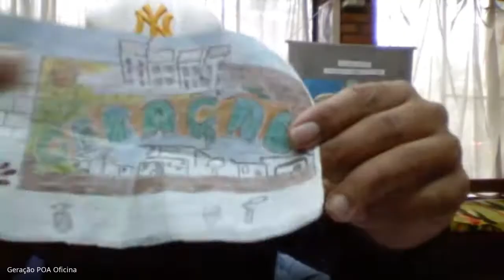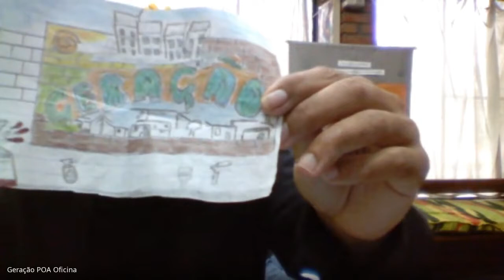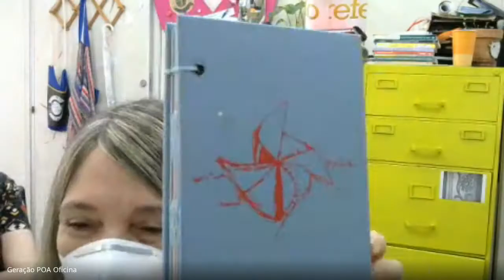Falas que acompanharam nossos 25 anos - com Fabiana Rossarola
"O que pode a arte?! Práticas de resistência em saúde mental", no dia 28/09